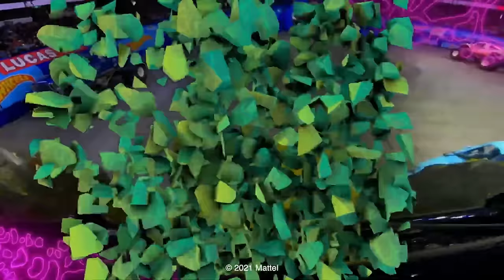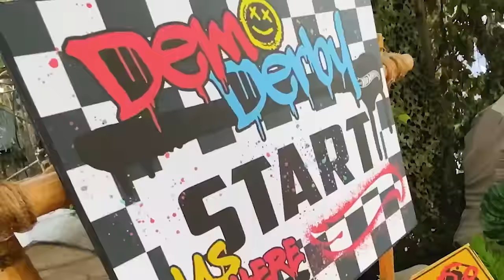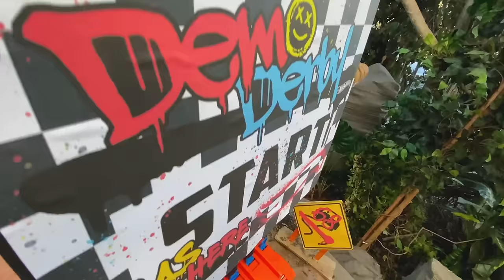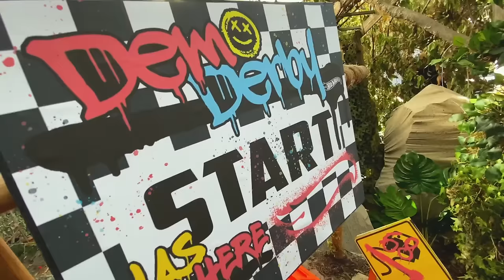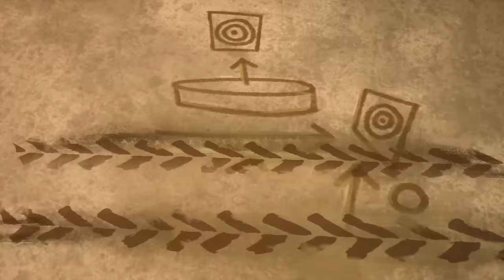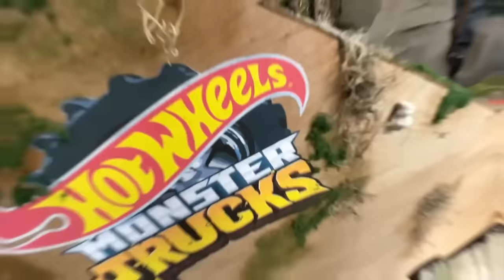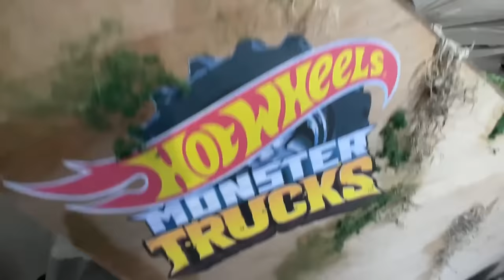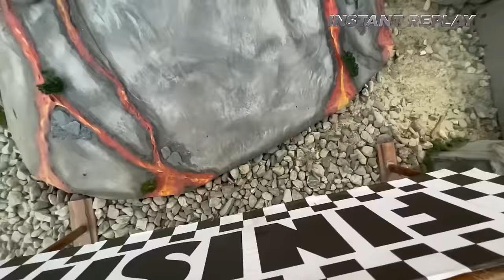"BOOM! IT'S RHINOMITE!" 💥🦏 + More Monster Truck Videos for Kids | Hot Wheels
Check out some of the coolest Monster Truck adventures and music videos from Hot Wheels! From Hot Wheels Monster Truck Rhinomite's "BOOM! It's Rhinomite!" to 5 Alarm's "Bringin' the Heat"! Sing along to all of your favorite music videos from the world of Hot Wheels!

"BOOM! IT'S RHINOMITE!"💥🦏 | Official Hot Wheels Monster Truck Music Video 🎵 | 00:00:00
The SWAMP JUNGLE'S DANGEROUS BOOBY TRAPS! 😱🌲 | 00:03:08
INTENSE SMASHING AND CRASHING at Mayhem Mountain! 💥⛰️ | 00:12:42
“Smash and Roar” REMIX ft. Hot Wheels Monster Truck MEGA WREX 🦈 | 00:21:11
AVOID THE MEGA-WREX DRAGON AT ALL COSTS! 🐉 |  00:23:54
Racing Through the Frantic Forest, Rocky Road, and Chaos Canyon! 🌲🤯 | 00:32:47
SONG REMIX 🎶 | Bringin’ the Heat 🚒🔥 ft. Monster Truck 5 ALARM! | 00:41:10
DEMO DERBY'S WILD STUNTS 🏎️😱 | 00:43:43
Hot Wheels Monster Trucks Tied Together With Rope?! 😱 | 00:54:31
Official MUSIC VIDEO | Monster Trucks CAMP CRUSH! 🏆 | 01:02:27
Flying and Crashing Monster Trucks in the Legendary Arena World! 😱 | 01:05:01
Beachside Battle on the CRUSHIN’ COASTLINE 🌊 | 01:13:33
💥 Wild Rides at the Tiger Shark Spin Out Challenge! 🤯 | 01:19:35
Mega Wrex and Demo Derby vs. Gorzilla! 🦍🤖 | 01:28:06
"Fear the Frenzy" REMIX! | Tiger Shark's Official Music Video | 01:36:53
Crushzilla Challenges the Hot Wheels Monster Trucks! | 01:39:32
VOLCANIC ERUPTION EXPLOSION? 🌋😱 |  01:44:31